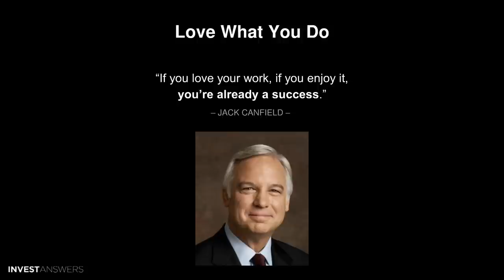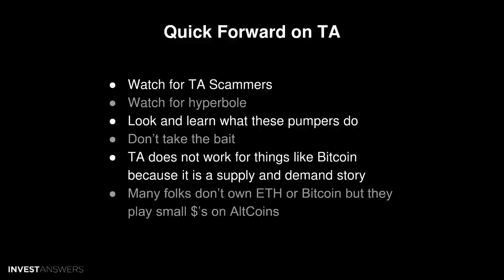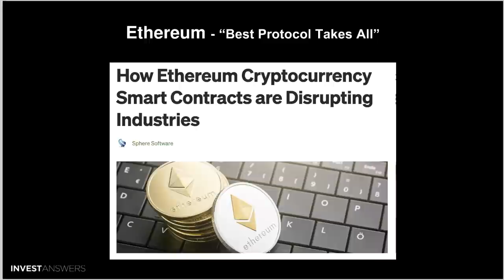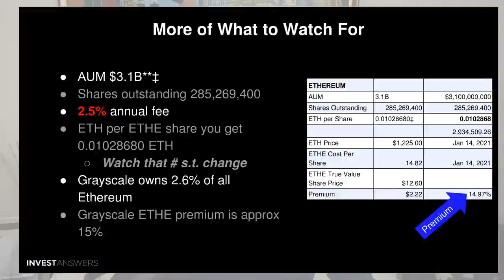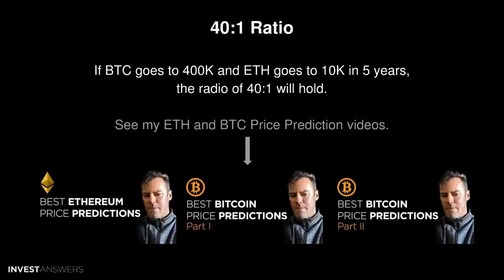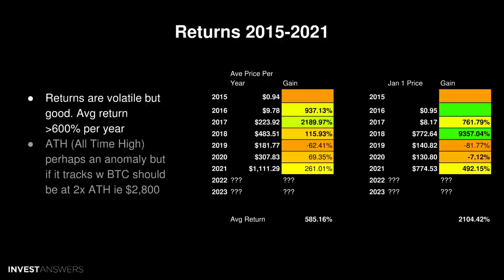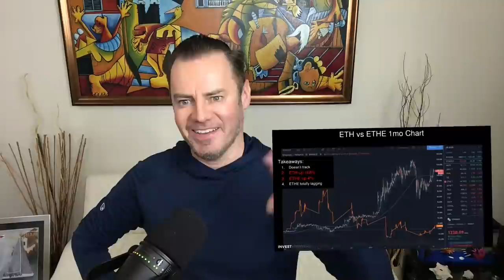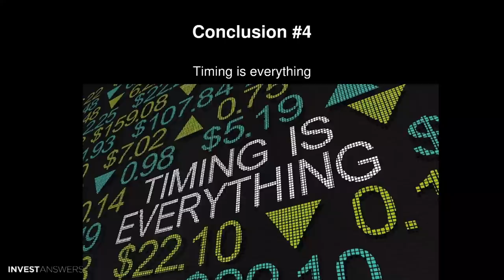Part 2 ETH and ETHE - Should Ethereum be part of my Portfolio (Retirement)? If so how? How much?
CLOSED CONTEST: Win a custom-made "JUST HODL IT" Bitcoin hat.
WINNER: OpCzar
How to win: Identify the two mathematical coincidence patterns talked about in this video.
Ended: Jan 21, 2021 at 6pm PST / 9pm EST

This video breaks down what Grayscale Ethereum Trust is, what it is made up of, and if it makes sense to include it as part of your portfolio.  It also goes into detail around price arbitrage opportunities and the big picture of where the price will go over the next 5 years and how many ETH or ETHE you need to have $1Million worth in 2025 based on analyst predictions.

Time Stamps:
0:00 Introduction to supercharging your retirement with Ethereum - the second part of a multi-part series
0:30 Love what you do.
1:00 Quiz for a cap who can solve the math coincidence found in my other videos
1:45 Scammer warning
1:55 Technical Analysis warning
3:49 Why Ethereum - Best Protocol Takes all
4:26 What is ETHE Grayscale Ethereum Trust - yes it is regulated - good news for trust
5:00 Tax advantages of ETHE Grayscale Ethereum Trust
5:13 What to watch for!
5:28 More details, Premium for ETHE, Shares included
6:30 Focus on the right areas - don't nitpick - jump on the train!
7:08 WIll Ehtereum Decouple from Bitcoin?  The Polynomial relationship of BTC to ETH and future estimates based on historical ratios. Can ETH outstrip Bitcoin?
8:05 The Ratio of ETH to Bitcoin ie 40:1 - check Price Prediction Videos
8:50 The Volatile Nature of Ethereum between 2015 and 2021
9:36 I calculated the average returns at the closing price of every single day over the last six years for Ethereum and came up with an average yearly price and I also compared that to a table of the price of Ethereum per January 1 every year. The average returns vary from 600% per year to over 2100% depending on the model you use.
11:06 My Ethereum price predictions basically say the future is bright based on the predictions of analysts $8,000 as possible on the cycle which is 6 1/2 times from here but expect a bumpy ride and there's a lot more risk with Ethereum compared to Bitcoin
12:00 Comparing the Ethereum to ETHE three month chart - tracks horribly ETH up to 223% while ETHE is only 130% and timing is everything
12:25 Comparing the Ethereum to ETHE One month chart - tracks even worse ETH up 108% while ETHE is only up 4%
12:55 CONCLUSIONS
13:01 Conclusion Number 1 - how many Ethereum or ETHE do I need to have $1 million worth by the year 2025?
13:43 Conclusion number 2 - ETHE does not track well, watch your timing arbitrage is always possible, and don't forget to see my playing the gap's video
14:05 Conclusion number three despite the 2 1/2% fee and tracking being off I do believe ETH and ETHE will outperform the S&P 500 over the next two years.
14:52 Timing is everything
15:00 Pls subscribe